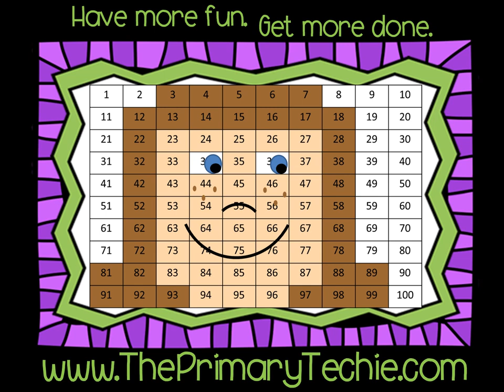Wee Little Dice Game 3 Dice - St Patricks Day